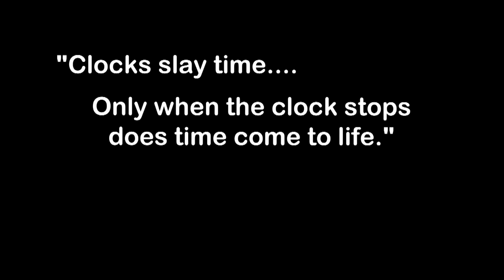Time Lapse Kansas City 2 in HD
Kansas City at 48x to 90x speed. All scenes were shot with a Pentax K-5 between March and June, 2012.

Special thanks to Joe McBride & Mike Roper (KC Aviation Department), Natasha Chappelle (FAA), and Steve Daniels (Copaken-Brooks) for permission to access key vantage points.

In order
Life Inspired, City of London, and Alive and Well